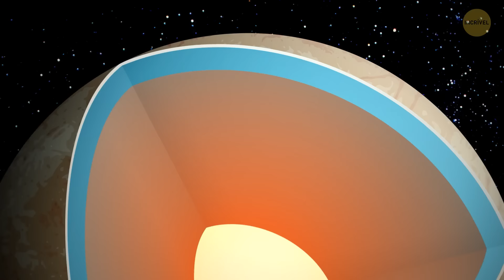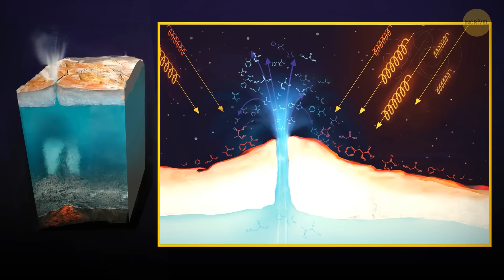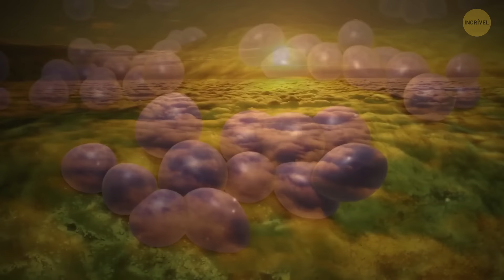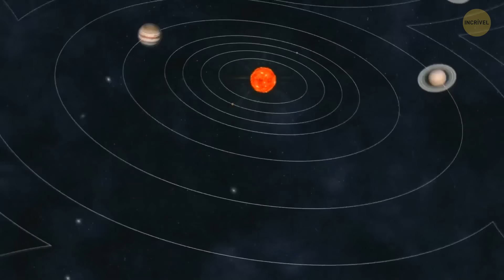Água na Lua: A chave para a vida no espaço?